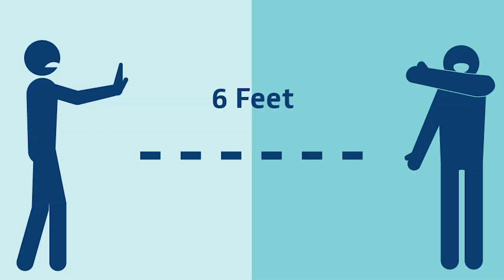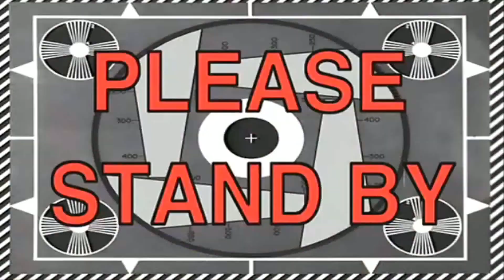St. Francis Cemetery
Took a hike down a railroad track to a hidden cemetery in Northern Kentucky.